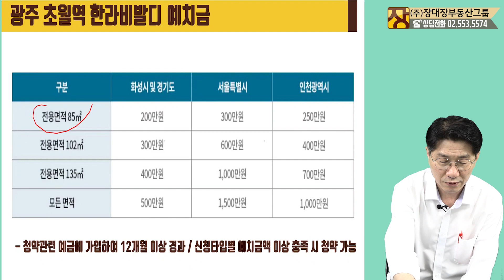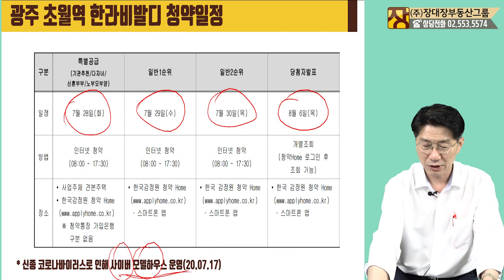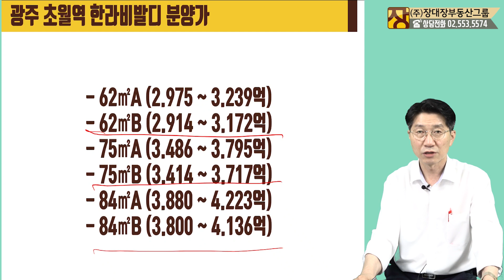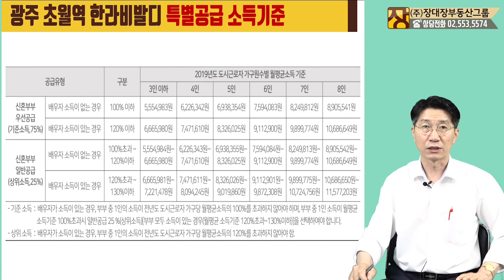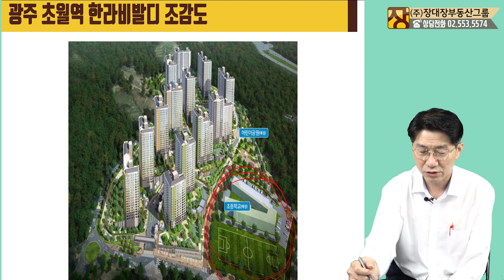경기도 광주시 초월역 한라비발디 청약당첨을 위한 설명서[청약전문가/부동산상담]